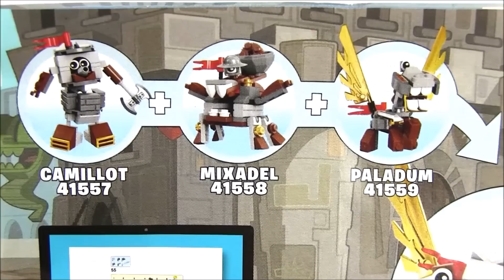Лего Миксели Мультик 7 Серия. Medivals Max.Lego Mixels Series 7. Игрушки для Мальчиков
Это супер интересное видео, в котором три микселя племени Medivals превратятся в Medivals Макса!!! Этот миксель не обычный  –  он очень мощный!!! Одна его катапульты чего стоит!!! И даже никсели очень пожалели, что его не испугались сразу!!! Это самый интересный мультик с игрушками!!! Миксели - это игрушки для настоящих мальчиков!!! Это супер игры для мальчиков!!!  Давай играть! Потап! Let's play! Potap!